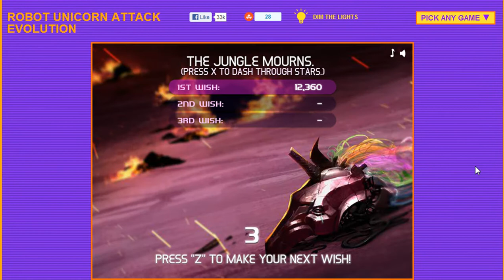[550 Widzów] + Gratulacje dla Bunny ;)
Taki mały specjal mam nadzieję że się wam spodoba :)